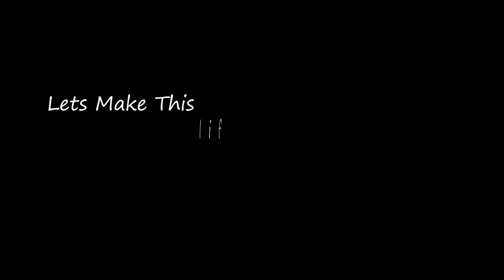Build Your Mini Amplifier 5 volt Using PAM8403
Mini amplifier that uses a 5 volt power supply. Usually using a smartphone charger via a USB cable.
This amplifier is stereo, using input via a 3.5mm aux cable.
And this amplifier using PAM8403 amplifier modul, have power output 2x3 watt.